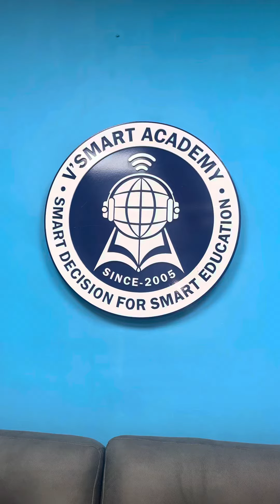Open Mentorship Session CA Inter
4th June Sunday 12:30 PM Session

Hello Guys,

Get ready for super mentorship session for CA Inter Students, Lets rock CA Exams.

CA Jai Chawla & CA Ravi Taori